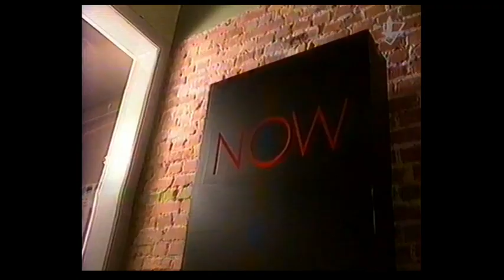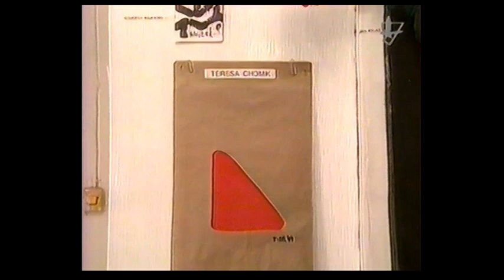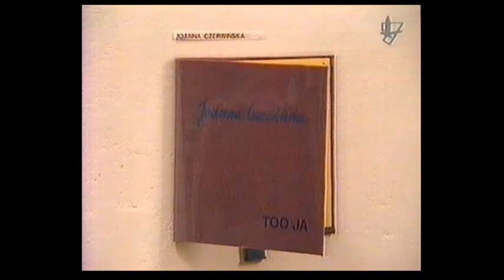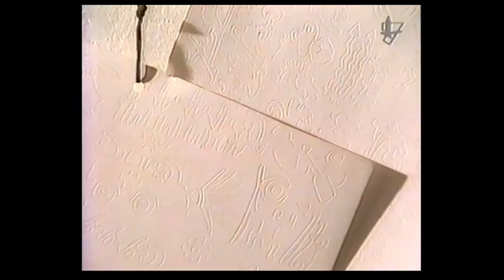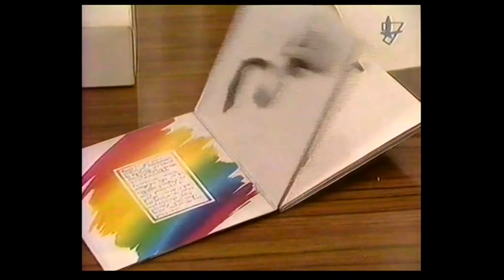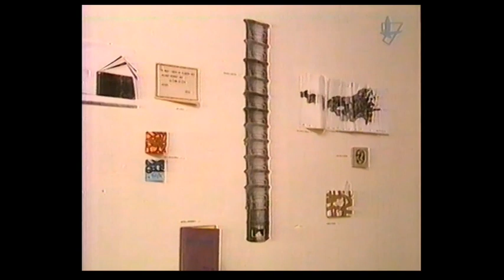Art Books - Galeria TERAZ 1994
Art Books, Edward Krasinski - Erna Rosenstein - Henryk Stażewski - Irena Jarosinska - Jan Tarasin - Julian Raczko - Anastazy B. Wiśniewski - Zbigniew Dłubak